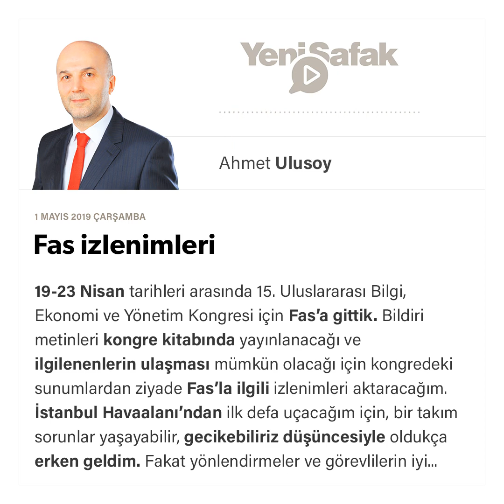Ahmet Ulusoy - Fas izlenimleri - 01.05.2019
19-23 Nisan tarihleri arasında 15. Uluslararası Bilgi, Ekonomi ve Yönetim Kongresi için Fas’a gittik. Bildiri metinleri kongre kitabında yayınlanacağı ve ilgilenenlerin ulaşması mümkün olacağı için kongredeki sunumlardan ziyade Fas’la ilgili izlenimleri aktaracağım.